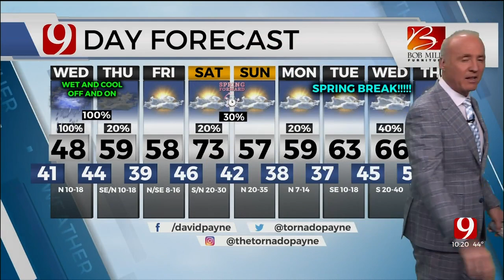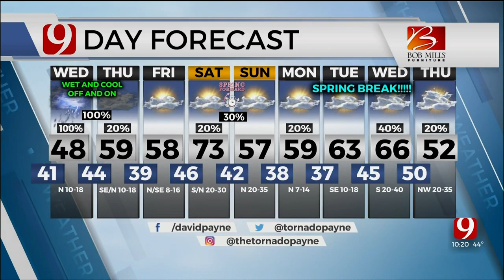David's Wednesday Forecast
News 9's Chief Meteorologist David Payne has your Wednesday forecast.